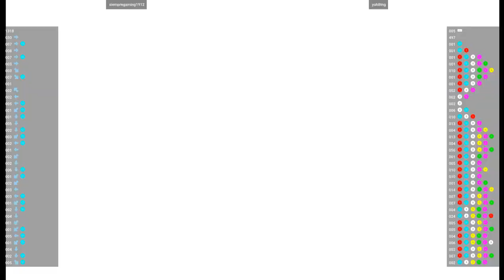CVS2 - siempregaming1912 VS yuh8tng